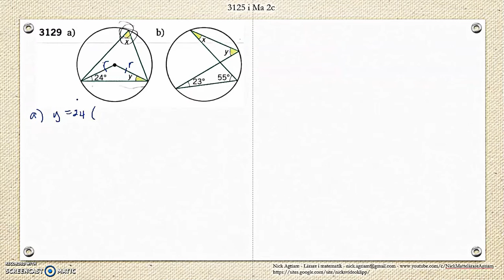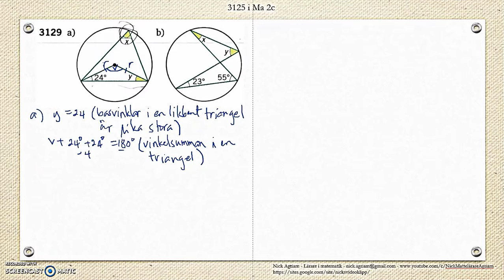Matematik 5000 Ma 2bc VUX Kapitel 3 Vinklar Randvinklar och medelpunktsvinklar 3129